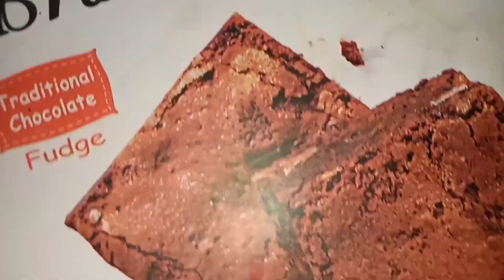Boxed Brownie Mix Brownie Without Oven Recipe By Make It Tasty - MIT Cooking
Boxed Brownie Mix Brownie Without Oven Recipe By Make It Tasty - MIT Cooking In English And Hindi/Urdu
Italiano cuisine art of cooking Boxed Brownie Mix Brownie Without Oven Recipe By Make It Tasty - MIT Cooking
Traditional chocolate fudge Boxed Brownie Mix Brownie Without Oven Recipe By Make It Tasty - MIT Cooking
3 ingredients Boxed Brownie Mix Brownie Without Oven Recipe By Make It Tasty - MIT Cooking
3 steps Boxed Brownie Mix Brownie Without Oven Recipe By Make It Tasty - MIT Cooking